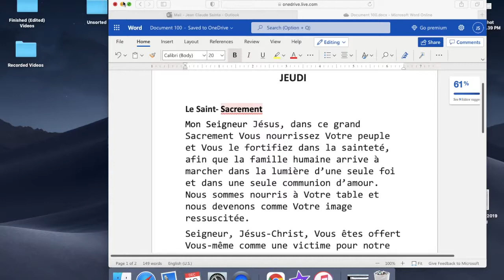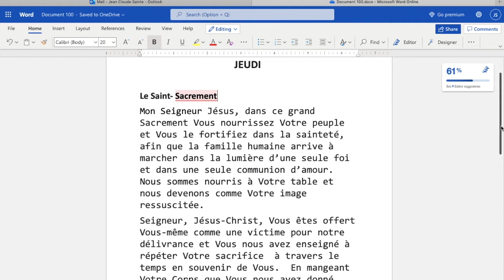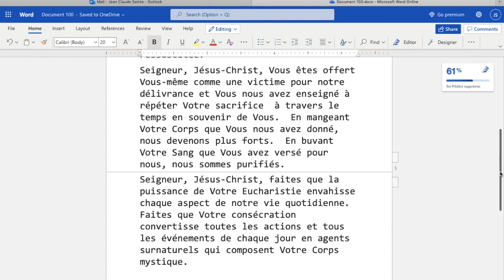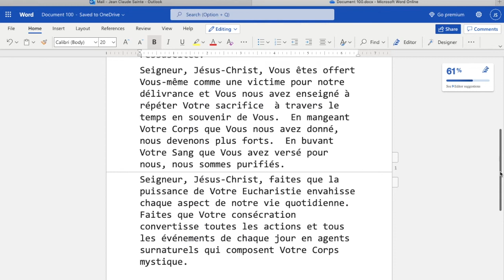Le Saint Sacrement - Prière du Jeudi